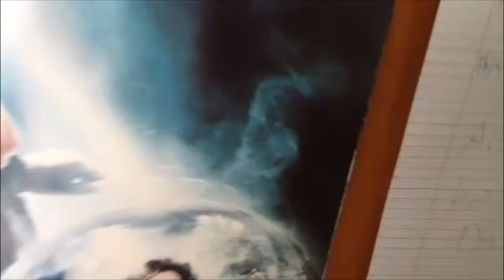[CLICKBAIT] Escaping After Being Kidnapped (2016)